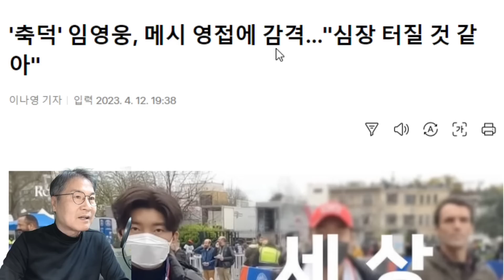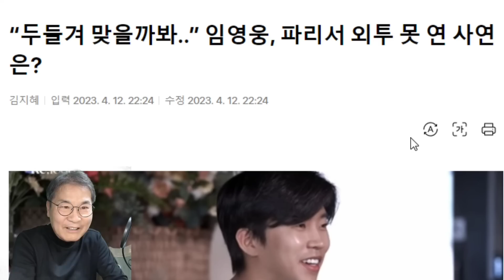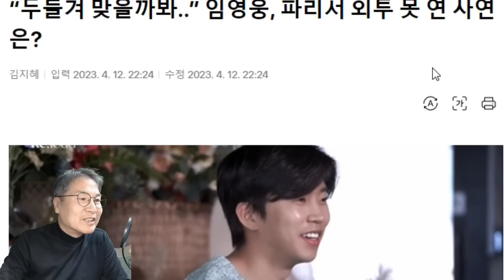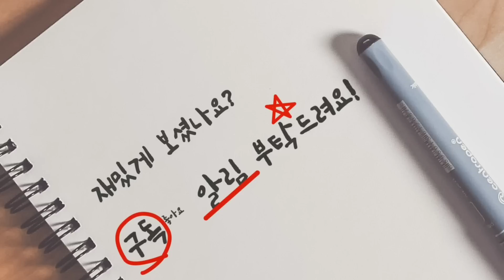임영웅, 메시와의 만남 영상, 영웅시대 향한 진정성 확인! 메시 향한 임영웅 마음=임영웅 향항 영웅시대 마음!(feat. 황의조 FC서울 시축)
임영웅, 메시와의 만남 영상, 영웅시대 향한 진정성 확인! 메시 향한 임영웅 마음=임영웅 향항 영웅시대 마음!